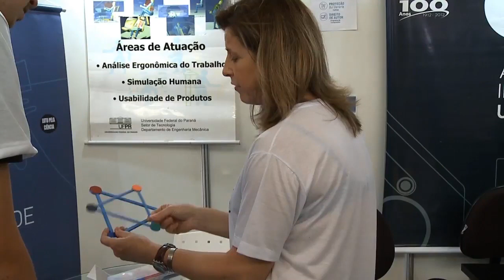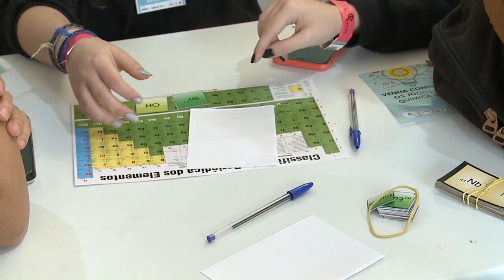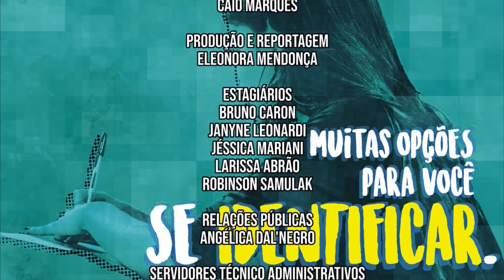UFPR Notícias | Especial (24/08/18)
Acompanhe esta edição especial do UFPR Notícias, com a cobertura da UFPR: Cursos e Profissões 2018!